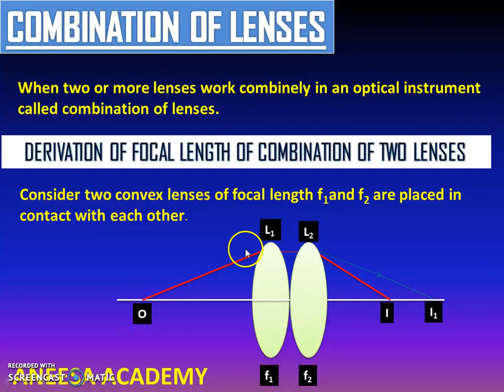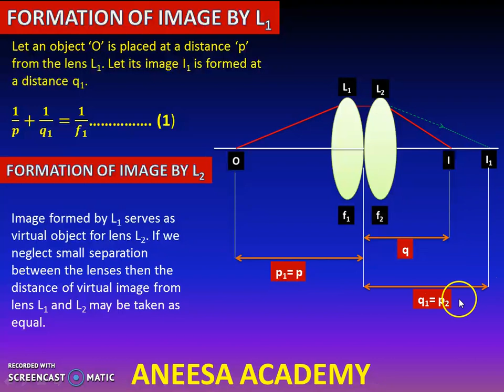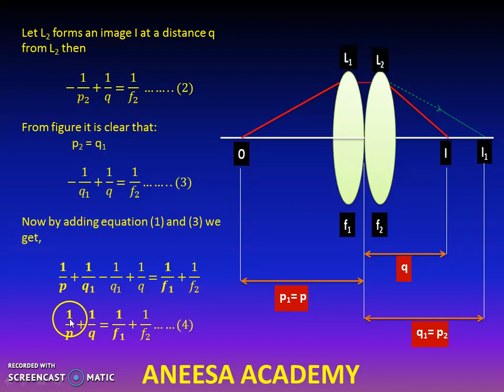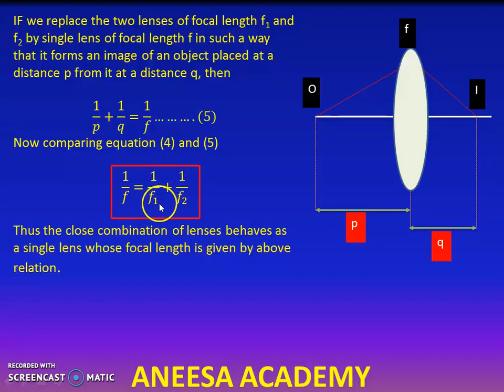Combination of lenses in Urdu/Hindi Aneesa Academy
Combination of Lenses and Focal length of combination of lenses By Kalimullah
Standard: XI Class